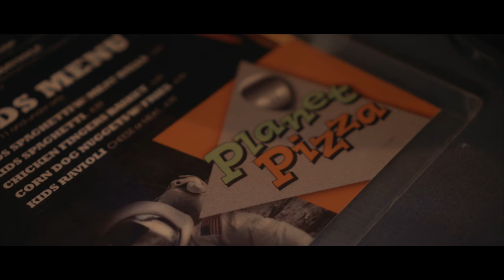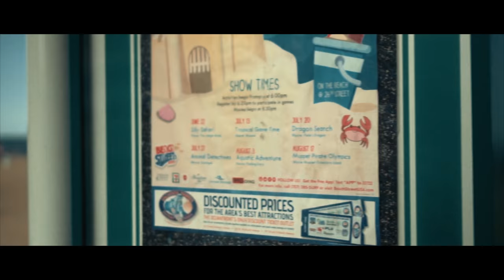FAMILY NIGHT | CINEMATIC VLOG | ZHIYUN CRANE | SONY A6500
Hey, it's the SUMMER! Sometimes you just need to get your family in the minivan, blast some 80's music and hit the open road (or go to the beach). Family Night's aren't just fun in the moment, they are an investment in the future. Don't forget to include Pizza for maximum results.

2017 Goals:
-Collaborate with other filmmakers
-Review great film products & gear
-Do travel vlogs

-FCPX
-Color Finale